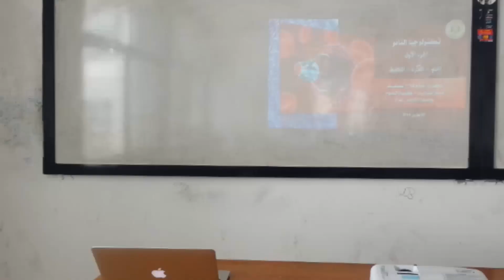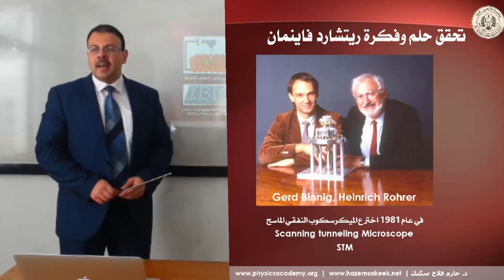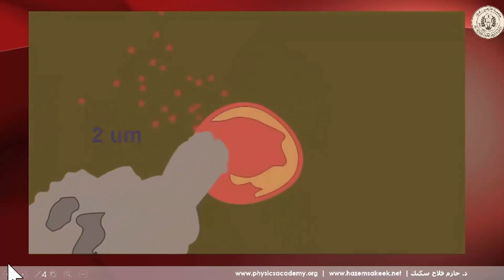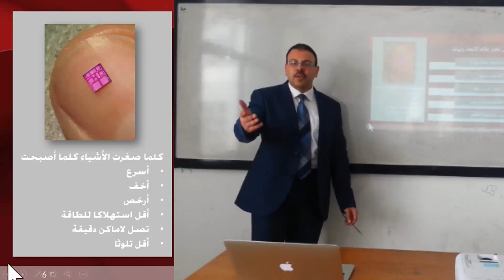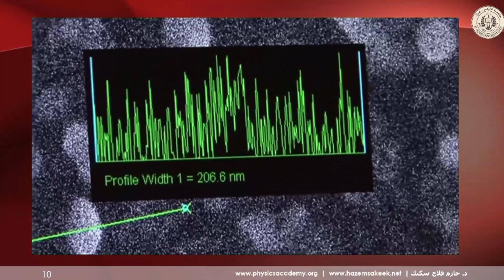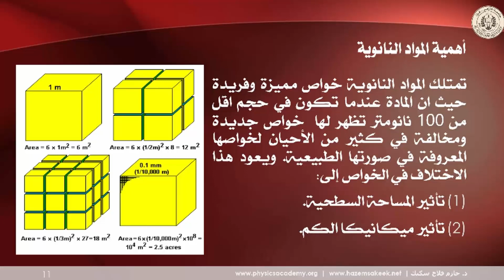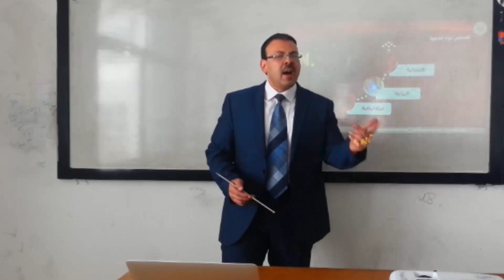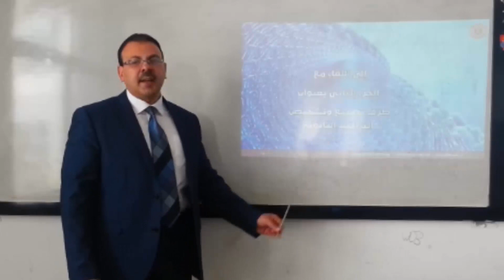تكنولوجيا النانو (١) الحلم .. الفكرة .. التطبيق أسرار النانو تكنولوجي التي ستغير حياتنا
تكنولوجيا النانو وانطلاق تكنولوجيا النانو وبداياته مع توضيح لصغر مقياس النانو.. وتوضيح السر وراء الاهتمام العالمي به وماذا سوف يحدث من تغيرات في كل الاجهزة والادوات والتقنيات التي نستخدمها في الوقت الحالي.
هذه المحاضرة موجهة للجميع بشكل عام وللراغبين في التخصص في مجال علوم النانو وقد روعي فيها وضوح الشرح باللغة العربية المدعم بالكثير من الصور والفيديو.